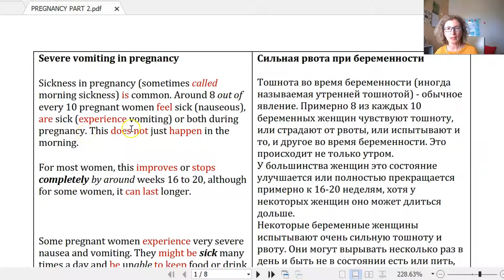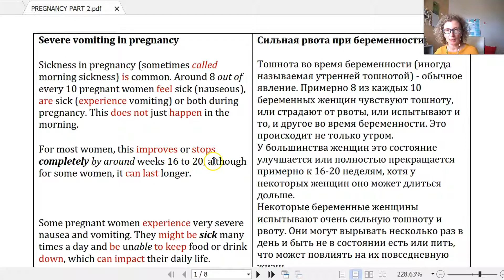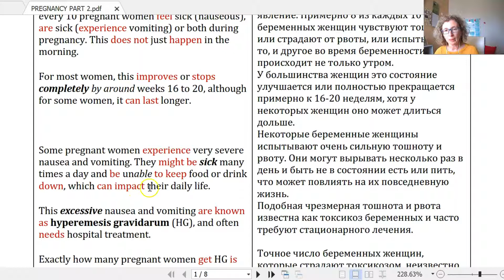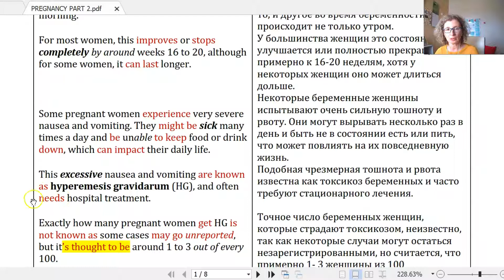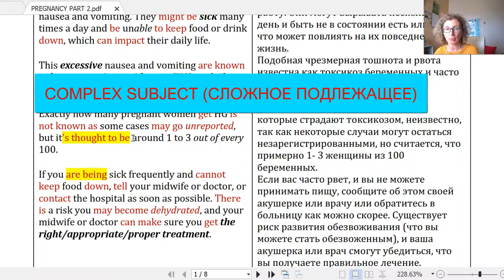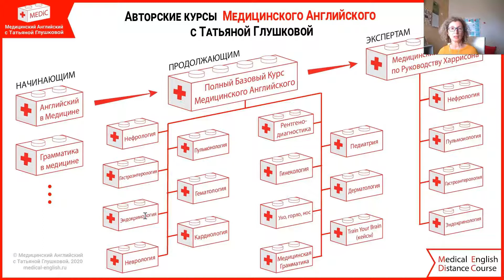ГИНЕКОЛОГИЯ НА АНГЛИЙСКОМ | ТОКСИКОЗ БЕРЕМЕННЫХ | МЕДИЦИНСКИЙ АНГЛИЙСКИЙ С ТАТЬЯНОЙ ГЛУШКОВОЙ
ТОКСИКОЗ БЕРЕМЕННЫХ.  МЕДИЦИНСКИЙ АНГЛИЙСКИЙ С ТАТЬЯНОЙ ГЛУШКОВОЙ
Присоединяйтесь к онлайн курсу МЕДИЦИНСКИЙ АНГЛИЙСКИЙ на примерах из АКУШЕРСТВА И ГИНЕКОЛОГИИ!

🔔 Хотите быстро и эффективно выучить Медицинский Английский? Тогда Вам идеально подойдут наши курсы: ▶️

🥇 Присоединяйтесь и почувствуйте себя уверенно в мире МЕДИЦИНСКОГО АНГЛИЙСКОГО!

Учите английский вместе с нами - в любое время и в любом месте!

⌚️ Если же Вы хотите выучить Медицинский Английский максимально быстро и эффективно, то лучше всего будет взять один из наших курсов: ▶️